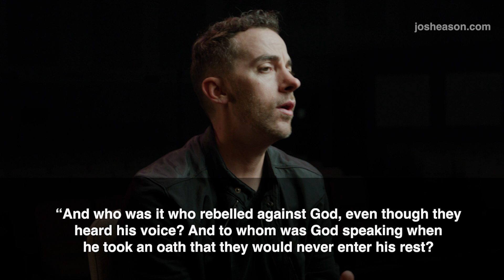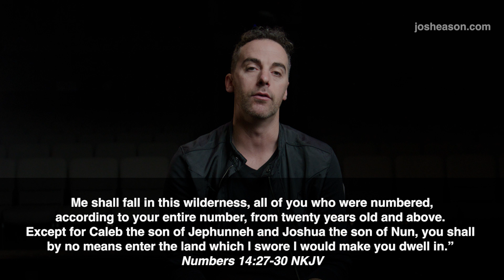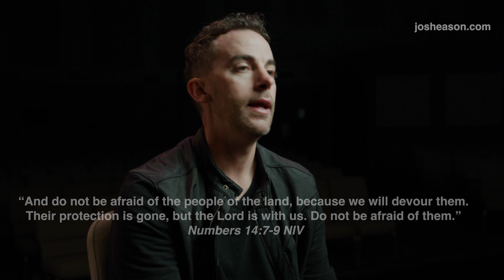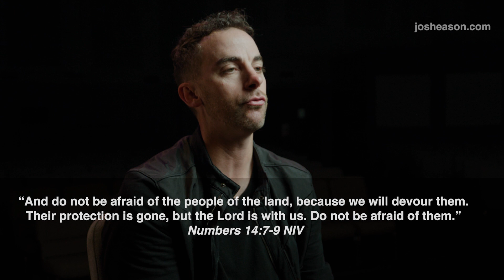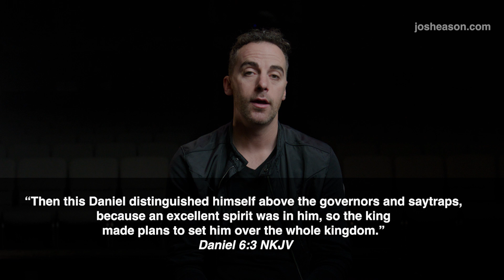Message In The Music Episode 16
Josh Eason Ministries presents episode 16 of our television show, Message In the Music.
Worship Song - Same God by Michael & Tabi Jester (originally by Elevation Worship)
Message - Complain And Remain by Josh Eason